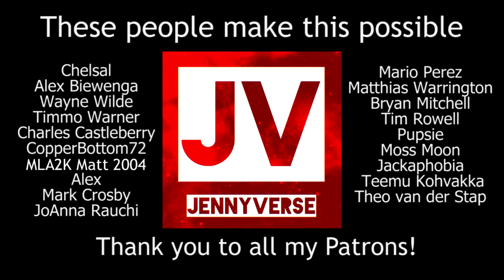MONKEY-TASTROPHE - Let's Play Planet Zoo (Badly) #2 (Tutorial)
This PlanetZoo thing may need some more work...on my part. But it turned out to be a very nice staircase.